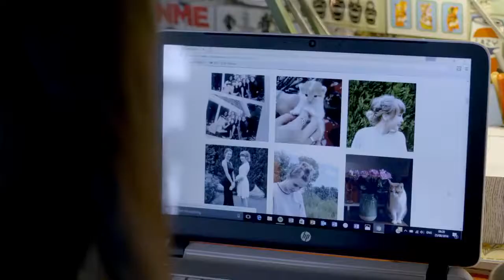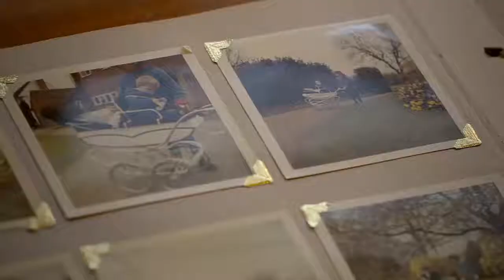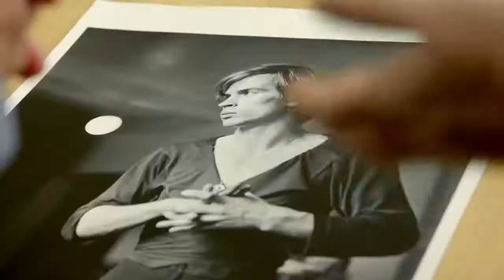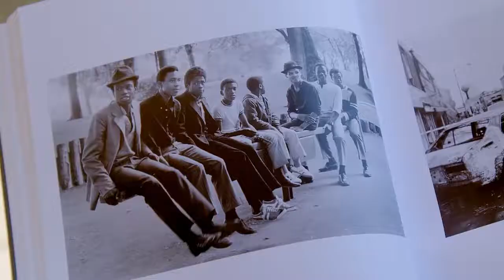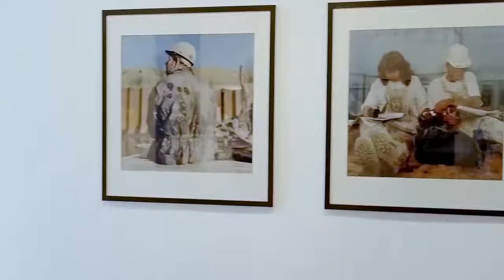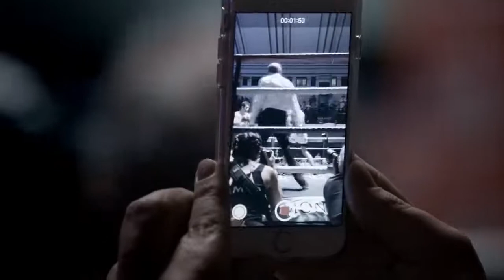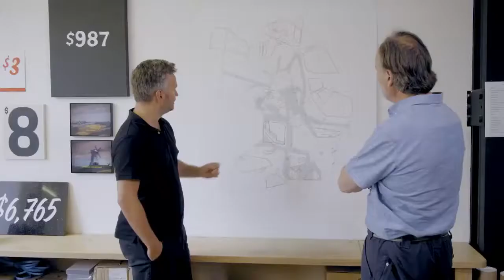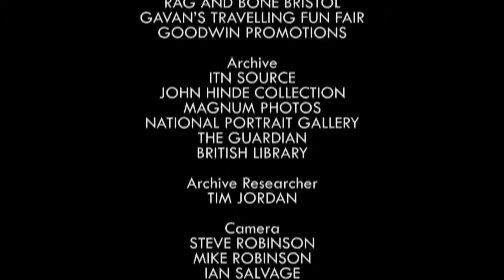A Photographic History 3 - Photographic Documentaries #06